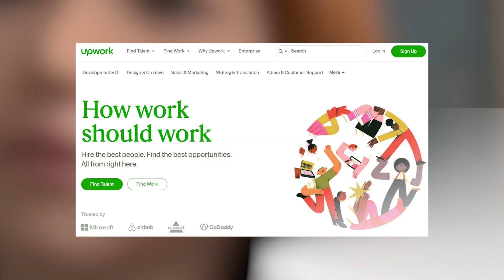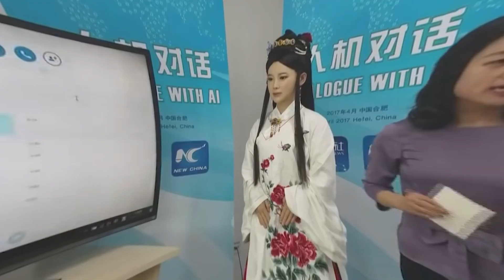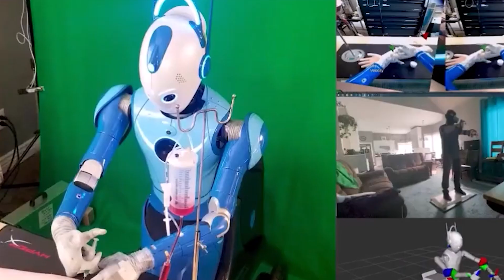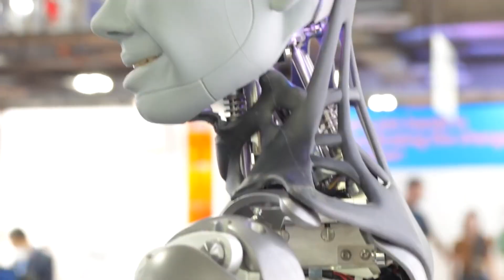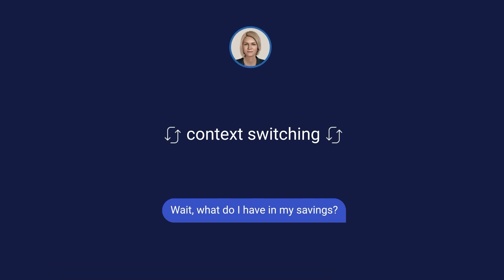New Female Humanoid Robots for 2024 | PRICE REVEALED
New Female Humanoid Robots for 2023 | PRICE REVEALED